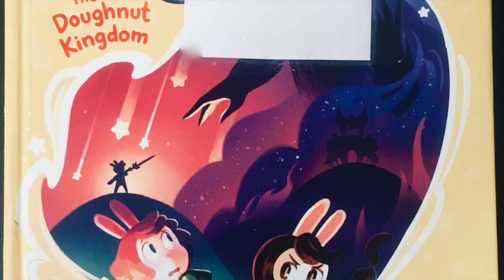Cucumber Quest: The Doughnut Kingdom Booktalk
A booktalk for the graphic novel Cucumber Quest: The Doughnut Kingdom by Gigi D. G. Thisis a fun fantasy novel.